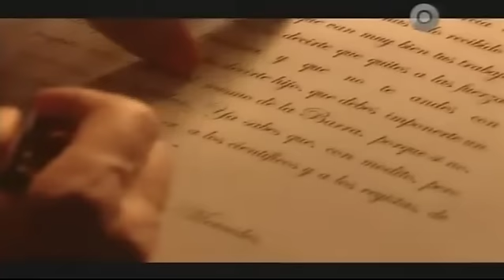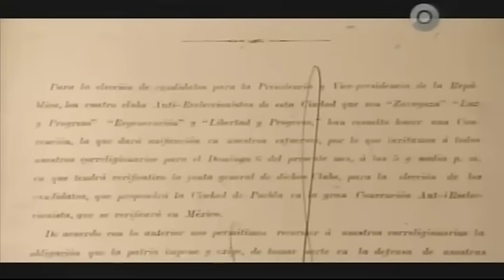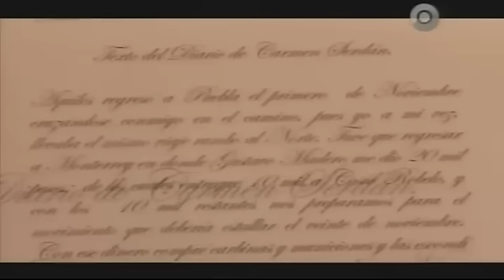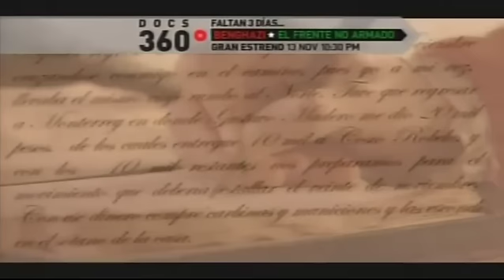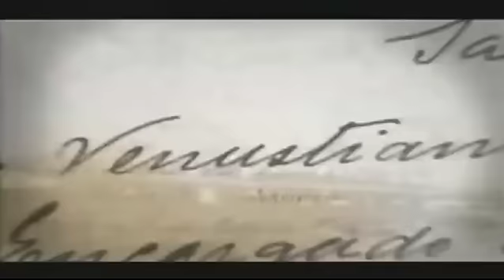3/5 Las Mujeres de la Revolucion Mexicana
En la Revolución Mexicana, iniciada en 1910, la Mujer tuvo una participación tan importante como ejemplar por su abnegación y valentía, y sería imperdonable que la historia no recogiese, siquiera sea en brevísima síntesis, la labor de tantas heroínas que contribuyeron a crear el actual orden social.